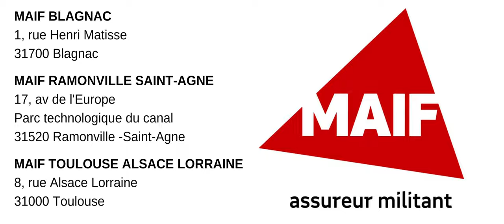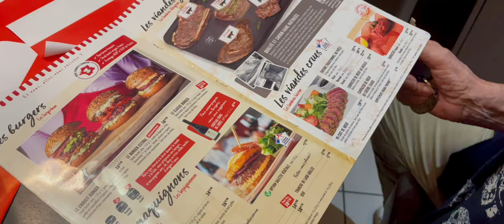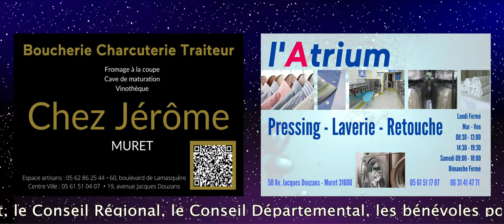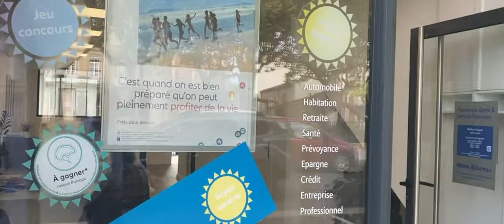FIFM2022 - Annonces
Annonce Festival International du Film de Muret 2022 10° édition.
Merci aux commerçants de Muretain et d'ailleurs qui permettent aux fondus de cinéma de montrer 52 films en Avant-Première au Véo-Muret.

Toutes les séances sont publiques.